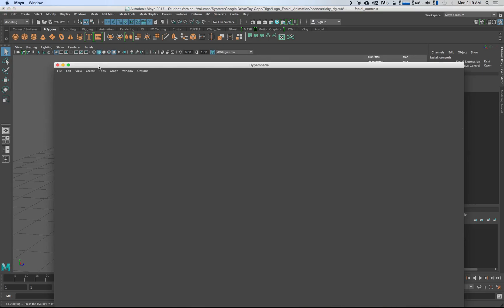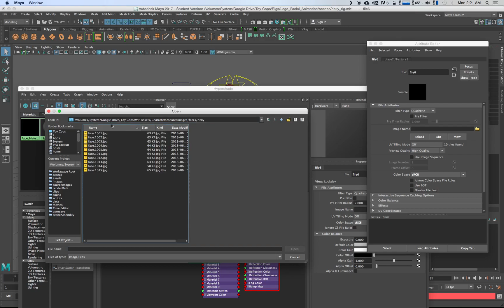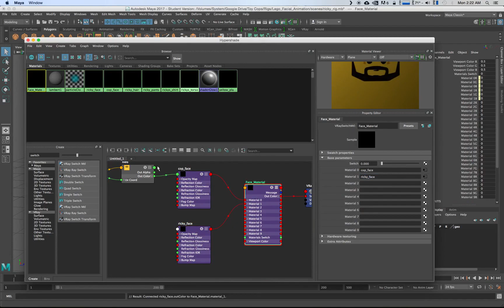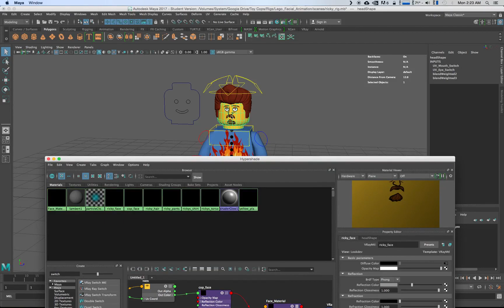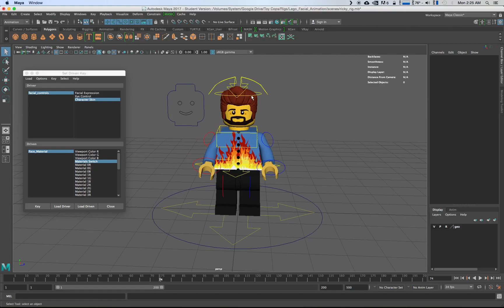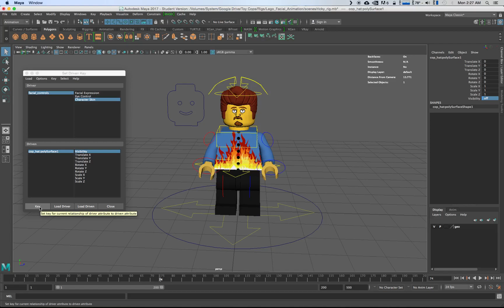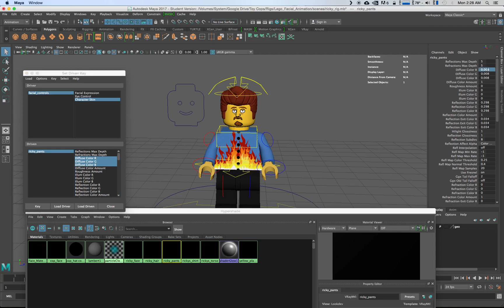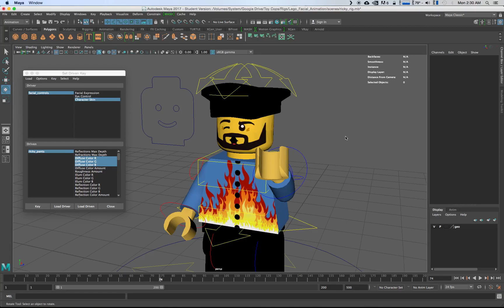HOW TO Switch LEGO Characters in Maya & VRay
In this tutorial, we’ll explore adding a single drop-down control that will allow you to switch character models on the fly. This eliminates the need to have multiple character files, and it gives you the ability to quickly switch character models AFTER animating!

This is a continuation of my first tutorial, “Rigging 2D Lego Facial Expressions in Maya”, where I go over the steps of creating texture-based 2D facial animations for Lego-type characters using ‘set driven keys’.